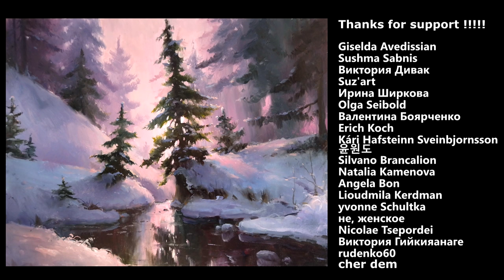Serene Winter Wonderland Painting: Creating a Peaceful Morning Forest Scene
Welcome to a calming journey of art. Today, let's paint together a serene winter morning, where fir trees stand tall, and a quiet river reflects the peaceful beauty of nature

I hope you enjoy this painting idea!

Winter Landscape Painting. How to Paint a Winter Landscape. How to paint snow